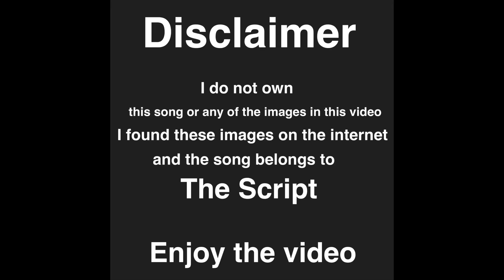7 Years - Spurs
This is the song 7 Years connected to the Tottenham Hotspur football team.